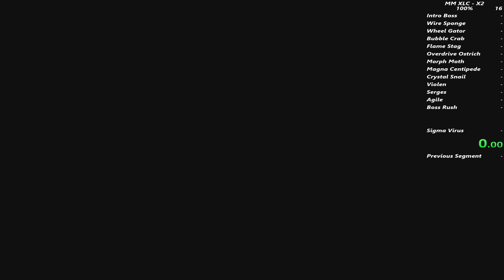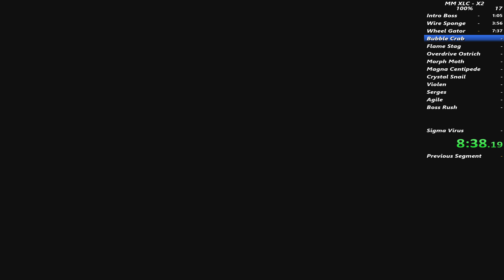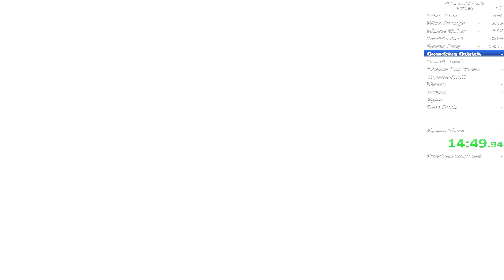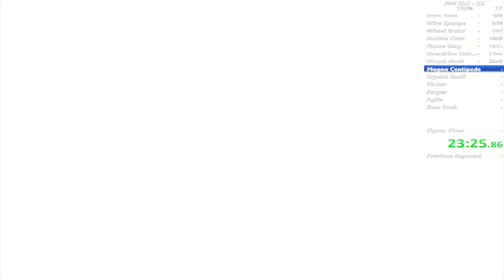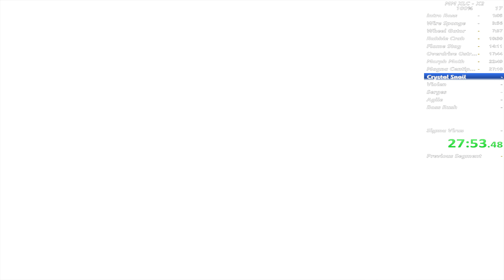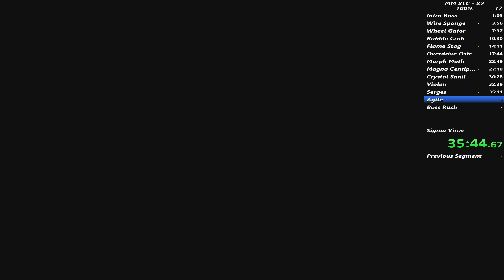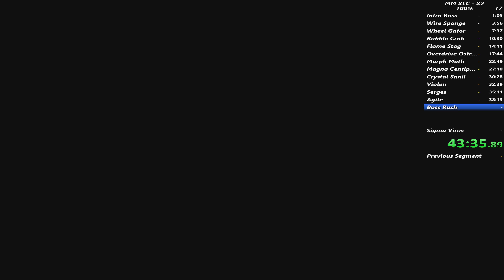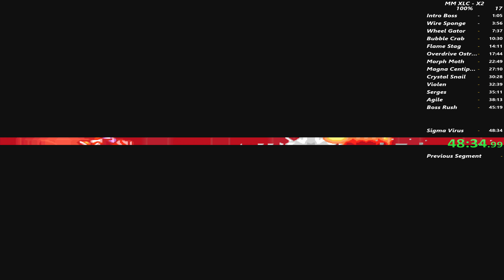Mega Man X2 | Legacy Collection 100% Speedrun 48:34 [4K/60fps]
►► Select 2160p/60FPS for Best Quality ◄◄
⍟Game: MEGA MAN X (X2) LEGACY COLLECTION PS4
⍟Time: 48:34
⍟All Heart Tanks
⍟All Sub Tanks
⍟All Armor Parts
⍟All Zero Parts